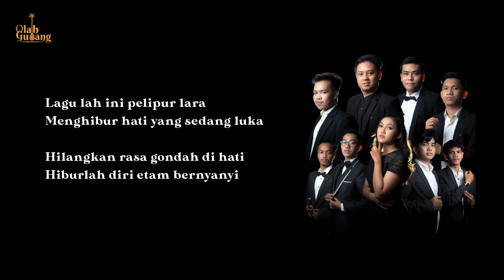Pelipur Lara - Olah Gubang (Official Lyric Video)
Lagu Kutai - Pelipur Lara
Komposer Jesdi Maulana A. Noya
Lyric Achmad Fauzi & Hariyansa

Singers : Nova & Rama
Gambus : Ilham
Gitar : Paip
Bass : Ejak
Klentangan : Aldy
Cajon : Jesdi
Keyboard & Suling : Fauzi

Record : Aldy
Mixing & Mastering : Ilham